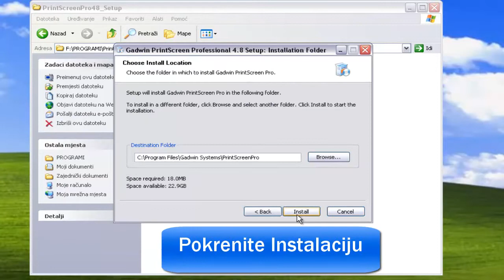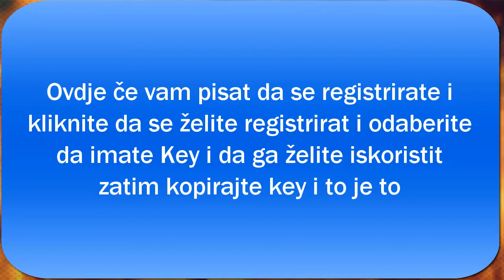Gadwin PrintScreen Professional 4.8 + Key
Key: 9CE72D2E-A923D9CCEBFF

Username : xxxx (meni radi i "Pirat" neznam hoče li i vama)

*** Ako link ne radi napišite u komentar i ja ču ga zamjeniti ***